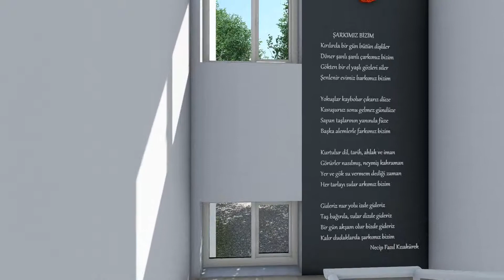BİNGÖL KİĞI MUHAMMED FATİH SAFİTÜRK GENÇLİK MERKEZİ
TC. SANAYİ VE TEKNOLOJİ BAKANLIĞI DAP BÖLGE KALKINMA İDARESİ BAŞKANLIĞI -TC. KÜLTÜR VE TURİZM BAKANLIĞI KÜTÜPHANELER YAYIMLAR GENEL MÜDÜRLÜĞÜ ADINA - ALKOR YAPI MİMARLIK TARAFINDAN PROJELENDİRİLMİŞTİR.